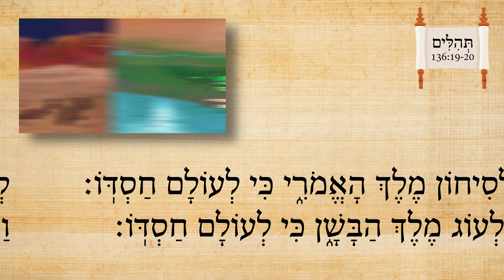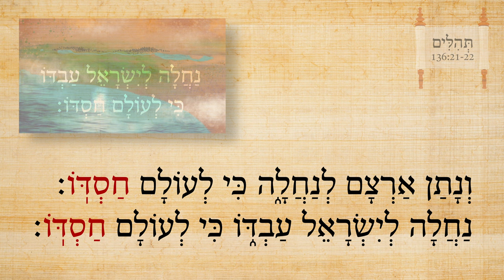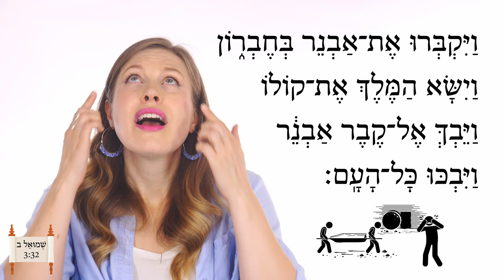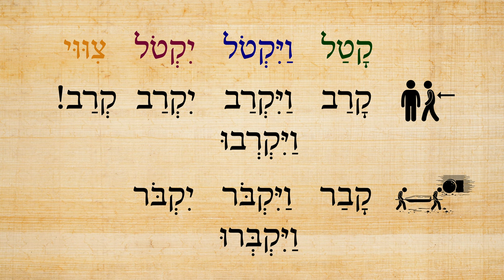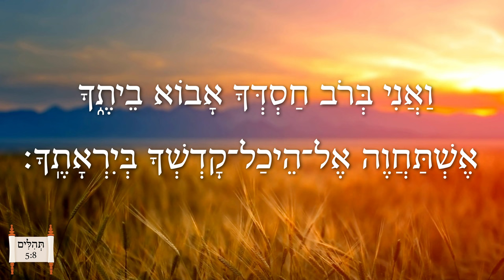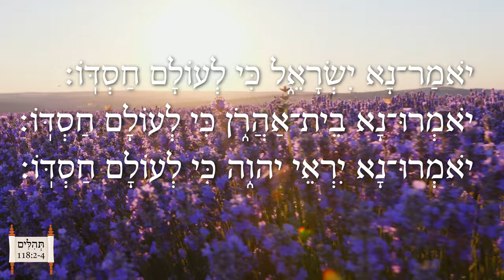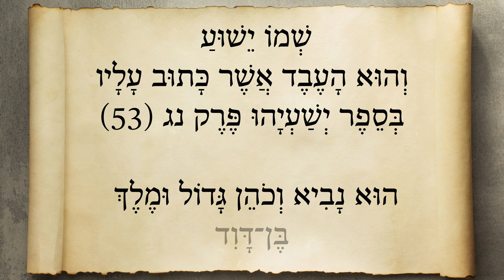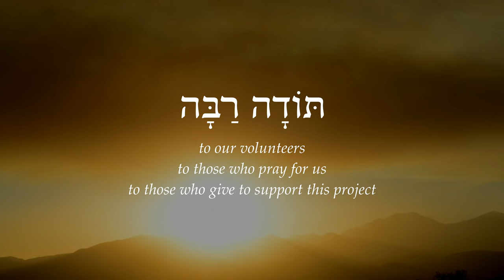Hebrew - חֶסֶד - Loyal Covenant Love - Biblical Hebrew - Lesson 128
See examples of the important but difficult-to-translate word חֶסֶד, plus the verb for "to bury the dead" and the word "grave/tomb."

Abraham and Isaac illustrations by Onyinye Obiorah
Jacob and Joseph illustrations by Megan Reid